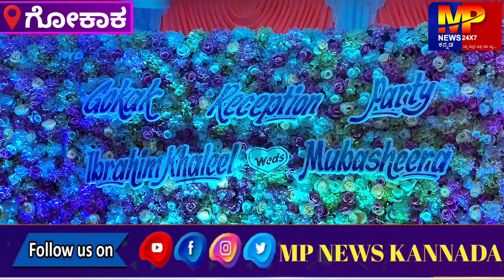ಕುತುಬುದ್ದಿನ್ ಗೋಕಾಕ್ ಅವರ ಕೊನೆಯ ಪುತ್ರನ ಮದುವೆ ರಿಸೆಪ್ಷನ್ ಗೋಕಾಕದಲ್ಲಿ ಸಮುದಾಯ ಭವನ ನಡೆಸಲಾಯಿತು.